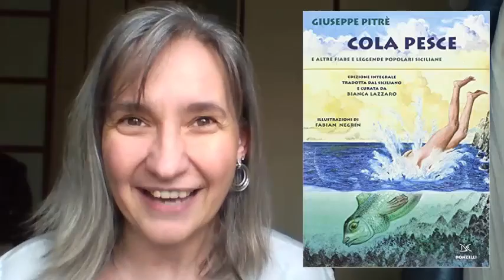Cola Pesce e altre fiabe e leggende popolari siciliane - Giuseppe Pitrè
Cola Pesce e altre fiabe e leggende popolari siciliane
Autore: Giuseppe Pitrè
Editore: Donzelli

Nel cuore azzurro del Mediterraneo c'è un'isola del tesoro, anzi, dei tesori: è infatti dalla Sicilia che ci arriva l'ultimo prezioso repertorio di fiabe e storie popolari che il grande maestro Giuseppe Pitrè ha sottratto all'oblio più di cento anni fa, trascrivendo parola per parola altre centosettantatré storie ascoltate dai popolani. Dopo il successo delle trecento fiabe sgorgate dal Pozzo delle meraviglie (2013), la Donzelli getta di nuovo in acqua la lenza per ripescare un altro forziere di trame incantate e dimenticate. Questa volta l'amo si cala negli abissi mediterranei, per portare in superficie storie e personaggi suggestivi come quel Cola Pesce di cui la raccolta offre al lettore ben diciassette diverse storie. Talvolta bambino e talvolta uomo, Cola è una creatura per metà umana e per metà marina, a cui un re o una regina divorati dalla curiosità chiederanno di scoprire cosa si celi nei fondali dell'isola e su cosa poggi l'intera Sicilia. Il filo del racconto si tende tra il mito classico e la leggenda popolare, che tramandandosi di bocca in bocca si arricchisce. Non a caso, la storia di Cola Pesce fu scelta da Calvino tra le più belle destinate alla sua raccolta di Fiabe italiane.